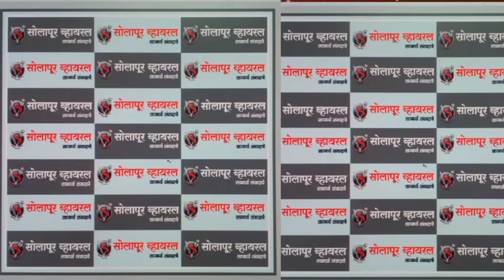'विठ्ठल'साठी भगीरथ भालके हे सक्षम उमेदवार नाहीत-आ.समाधान आवताडे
'विठ्ठल'साठी भगीरथ भालके हे सक्षम उमेदवार नाहीत-आ.समाधान आवताडे,विठ्ठल आणि दामाजी वरून आवताडेंचे भालकेंना शेलक्या भाषेत मार्मिक टोले